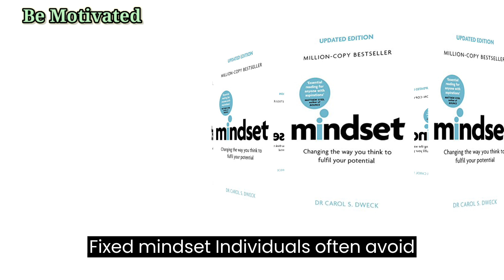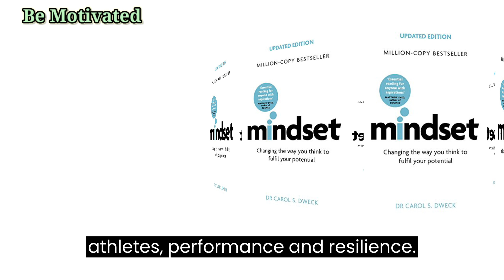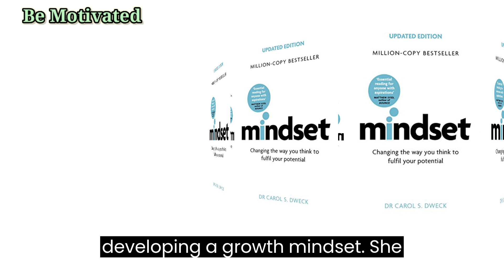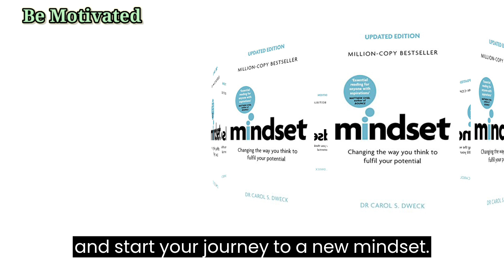Growth vs. Fixed Mindset: Which Are You? | Be Motivated#caroldweck#growthmindset#successmindset#book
📚 Get "Mindset: The New Psychology of Success" by Carol Dweck

Welcome to Be Motivated, your source for transformative insights! In today's video, we're exploring the game-changing book "Mindset: The New Psychology of Success" by Carol Dweck. Find a link to purchase the book in the video description below. Let's dive in!

🚀 In this video, we'll cover:

🧠 The Power of Mindsets: Fixed vs. Growth 💪 Achieving Success Through a Growth Mindset 🌟 Mindsets in Sports, Business, and Relationships 🌱 How to Cultivate a Growth Mindset 🗝️ Transforming Your Life Through Mindset Mastery